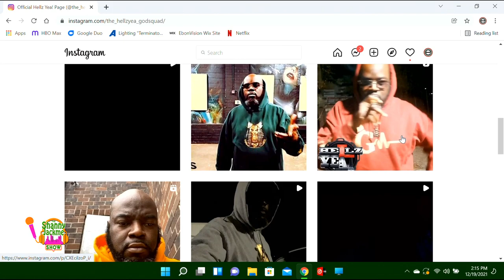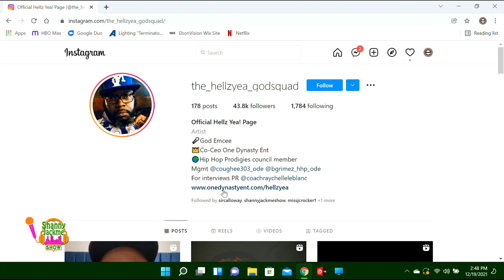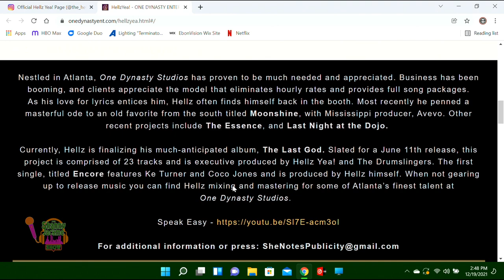The Shany Jackme Show | Episode 3 | Can I Get A Hellz Yea